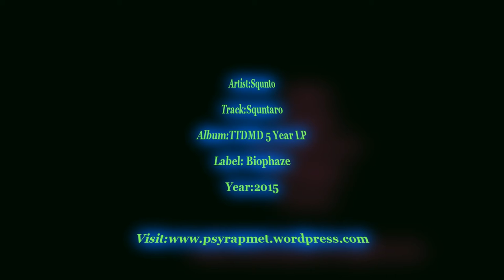Squnto - Squntaro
Hoy en estos dias de verano, les comparto este album del 5to aniversario de BIOPHAZE, Espero que sea de su agrado, Bueno acabo de instalar un ssd a mi pc, el cual me ayuda a editar un poco mas rapido y espero que eso tambien se note en mis subidas